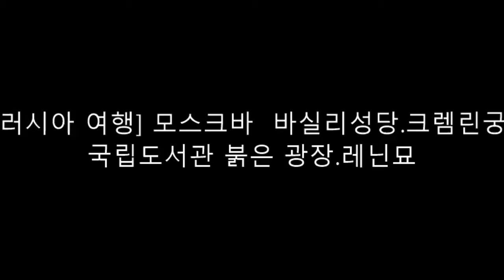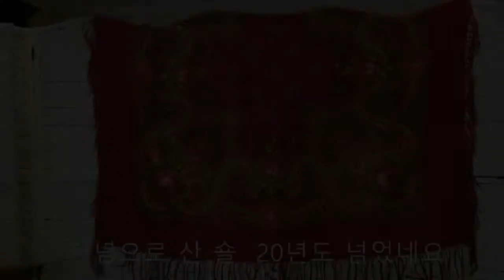(모스크바여행) 세계서 젤 아름답다는 모스크바의 바실리성당 .크렘린 궁. 붉은 광장 .레닌..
(393)세계서 젤 아름답다는 모스크바의 바실리성당 .크렘린 궁. 붉은 광장 .레닌
오래전에 가서 다시 꼭 가고픈 나라입니다